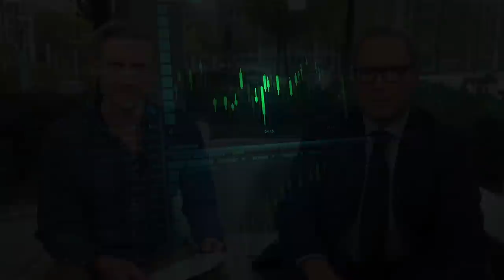Max Otte: So rettest DU dein Geld vor der Kernschmelze! // Mission Money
Wann kommt der Crash? Max Otte warnt davor, dass nicht nur die Börsen ins Wanken geraten, sondern die gesamte Welt. Er führt die hohen Schulden als Gefahr an, aber auch den Aufstieg Chinas und die Reaktion der USA. Gar einen Krieg zwischen beiden Ländern hält er für möglich. Wie die Welt nach einer Kernschmelze aussehen könnte, verrät er in diesem Video. Trotzdem verzichtet der Investor nicht auf Aktien und setzt auch auf Gold. Wie du dein vermögen sichern kannst und was Otte von der Euro-Krise und dem Brexit hält, erfährst du in diesem Video ...

Das neue Buch von Max Otte – "Weltsystemcrash: Krisen, Unruhen und die Geburt einer neuen Weltordnung"